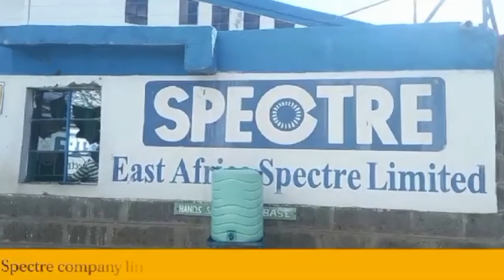SUPREMACY BATTLE KENYA!!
@victorswithvictor shares SUPREMACY BATTLE KENYA!!